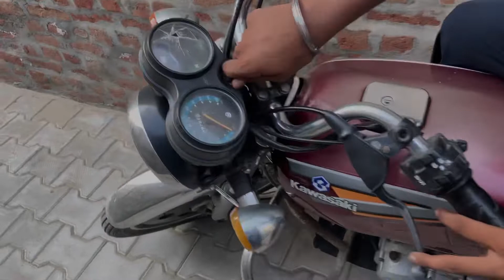vlogz❤️‍🔥 dhillon ne motorcycle tractor 💪te chad ta 😂